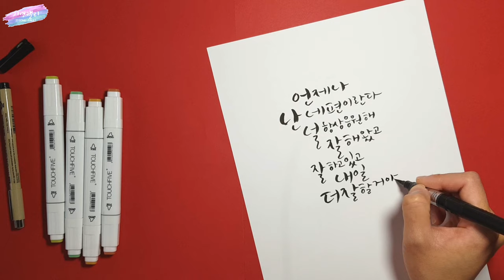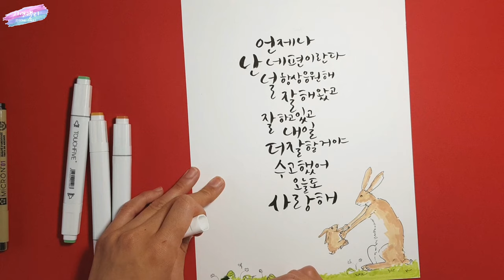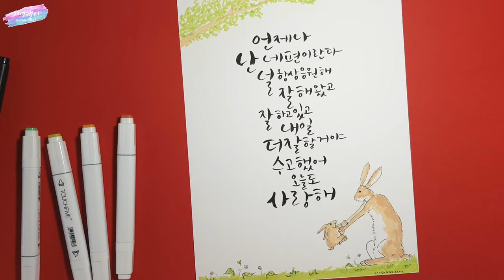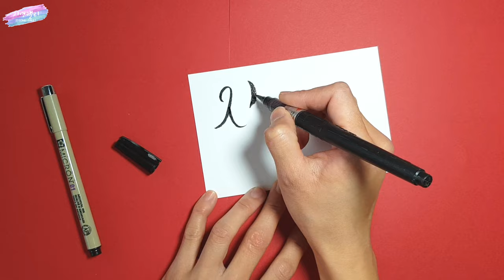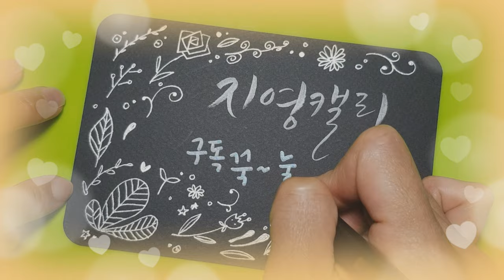[펜드로잉] 수능, 시험, 면접 앞 둔 가족에게 응원메세지 전하세요♡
수능을 앞둔 자녀들이나 면접, 시험을 앞둔 가족들에게 항상 널 응원하고 있다고 격려의 메세지를 전해보세요♡